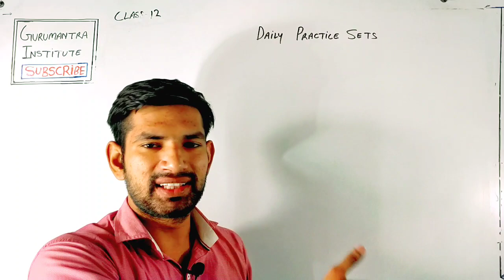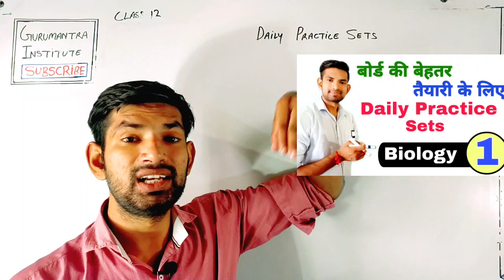12th Biology Daily Practice set-1 | Biology DPS-1 | Daily Practice Paper for 12th Board | manoj sir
12th Biology Daily Practice set-1
 Biology DPS-1
Daily Practice Paper for 12th Board

 Biology
Daily Practice set-1